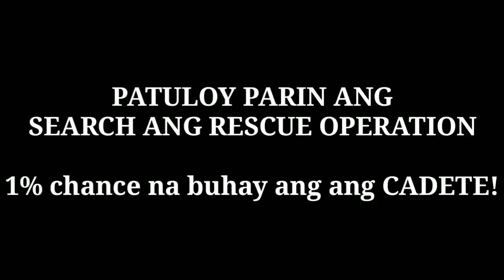BRYLE GALORIO NA RECOVER NA ANG KATAWAN!!? OR MISSING PARIN? ANO ANG TOTOO?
Sana makita na siya, Kung hindi man sana nasa mabuting kamay na siya sa Panginoon.

My Content is only for:
Top Trending!
Viral!
Celebrity!
News!
History!

CLICK “SUBSCRIBE” AND THE “NOTIFICATION BELL” 🔔 " I do not own ANY of the soundtrack and video, property and rights for audio and visual go to Endemol International BV Parent & Endemol Asia Limited” Copyright Disclaimer Under Section 107 of the Copyright Act 1976, allowance is made for "fair use" for purposes such as criticism, comment, news reporting, teaching, scholarship, and research.